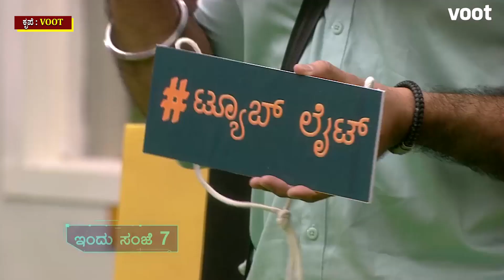Big Boss Kannada : ಸೋಮಾರಿ ಅಂದ್ರೆ ಸೋನು..! | Sonu Srinivas Gowda | Power Tv